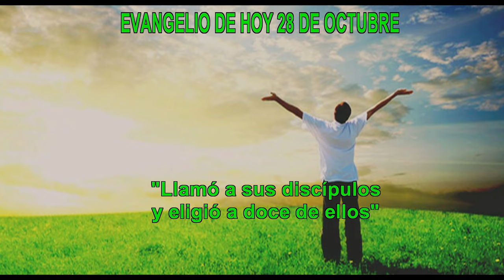EVANGELIO DE HOY 28 octubre